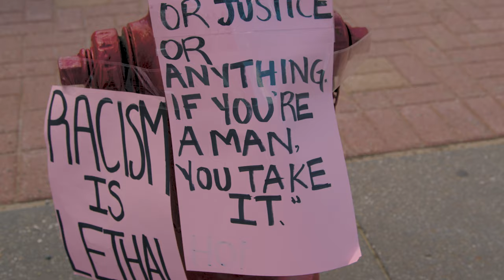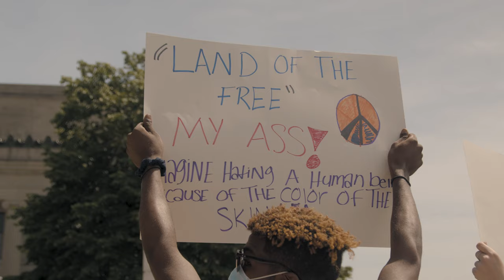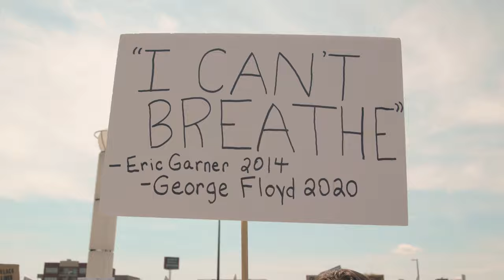Cedar Rapids Iowa George Floyd Protest | Black in Iowa BMPCC 6k short film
During the summer of 2020 I had just bought my bmpcc 6k, covid was at its highest and I had nothing to do. No weddings or corporate work. So I decided to document the historic uprising happening all across the country and in my community.
With Black history month approaching I am going to start releasing some content I produced back in 2020 and never got a chance to show the world :)
Shot on bmpcc 6k with canon 24-105. Edited in Premire Pro